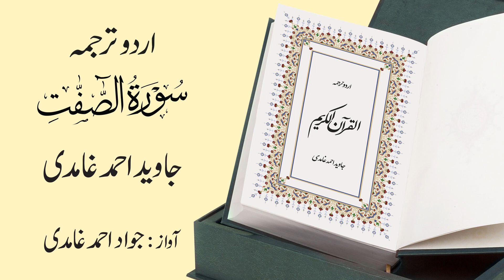037 | Surah As-Saffat | سورة الصّــافّات | Urdu Translation by Javed Ahmad Ghamidi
037 | Surah  As-Saffat | سورة الصافات
Urdu Translation: Javed Ahmad Ghamidi